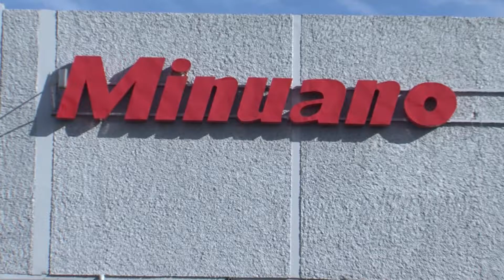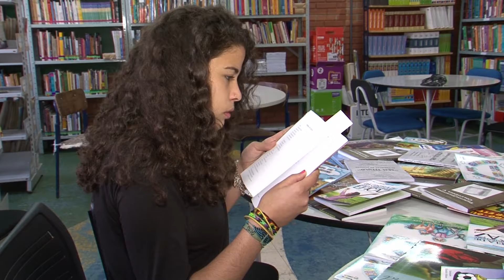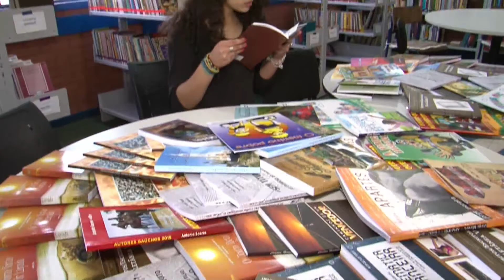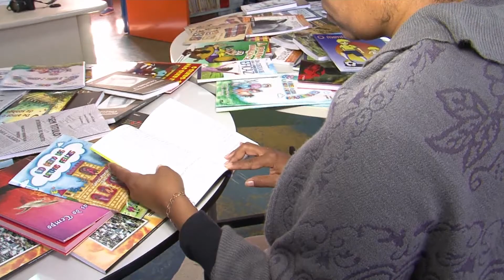JORNAL DA UNIVATES - 2ª EDIÇÃO - 25/07/16